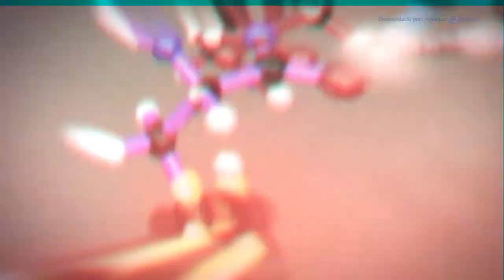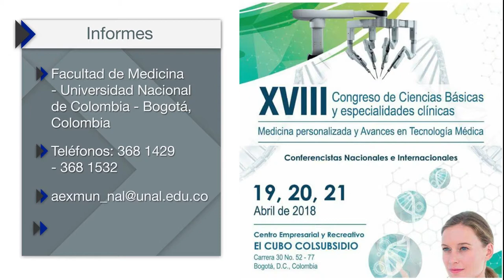Dr. Manuel Elkin Patarroyo invita al Congreso del Hospital Universitario Nacional 2018